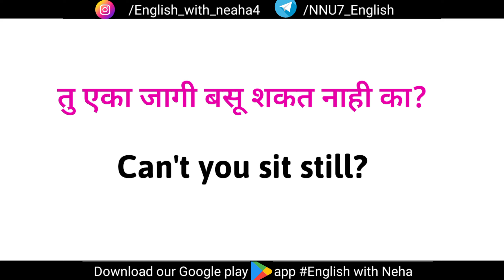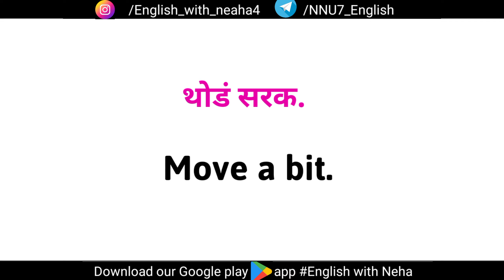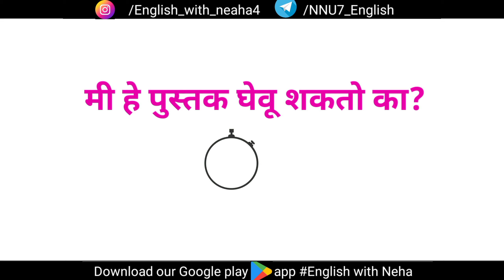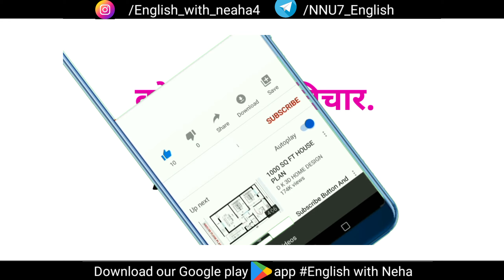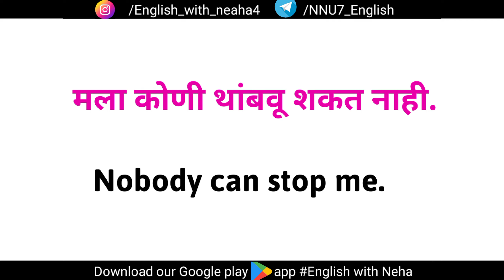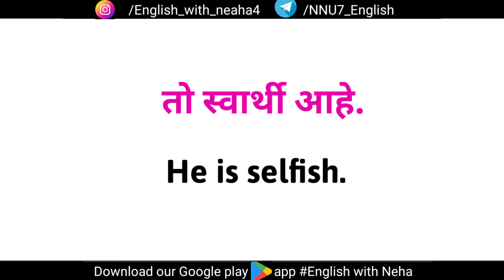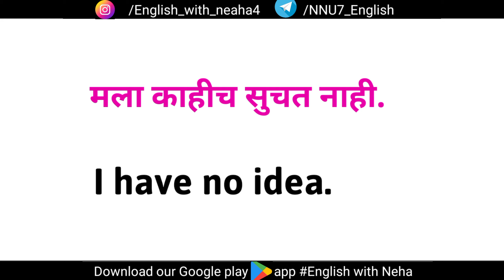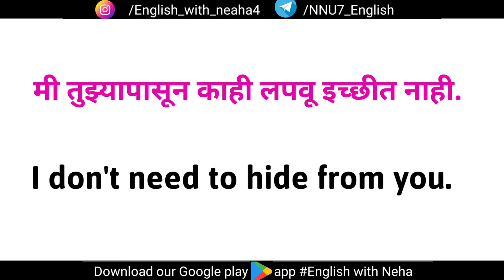फक्त 10 मिनिट इंग्लिश स्पीकिंग प्रॅक्टिस|English speaking practice |spoken English Marathi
Short English sentences in Marathi
Daily use English sentences for daily use
Short English sentences in
Learn English easily through Marathi
Easy English sentences for practice
English conversations in marathi